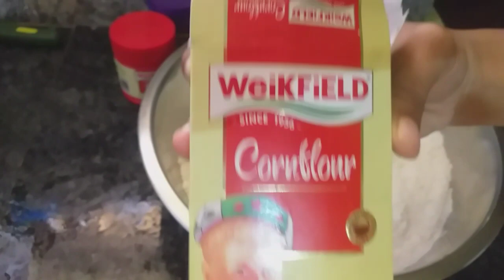Banana బజ్జి || Home made Banana Bajji || Evening Snack || Easy preparation